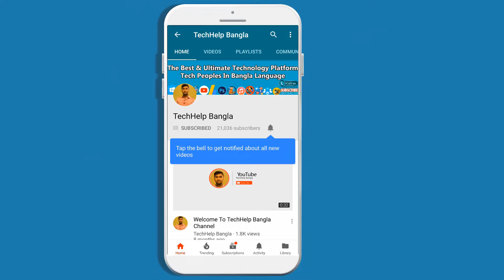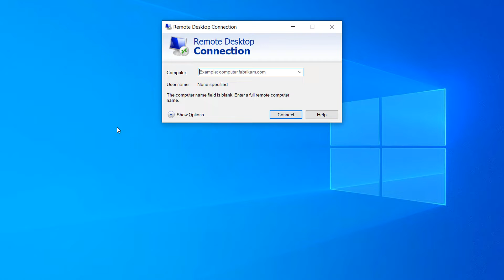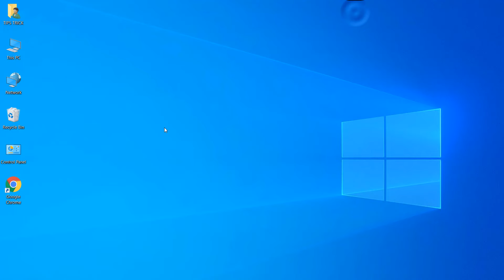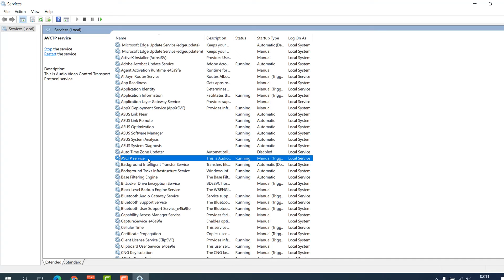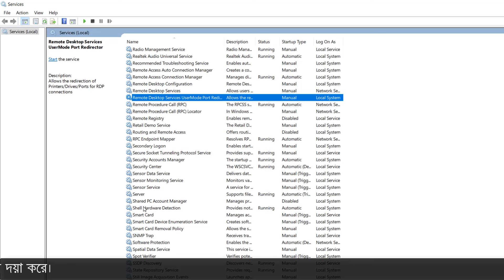How To Fix Black Screen While Using Remote Desktop Connection - Bangla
Hello and welcome back to my another tutorial in this video i am going to share with you How To Fix Black Screen While Using Remote Desktop Connection.